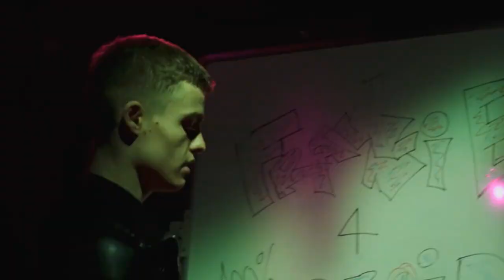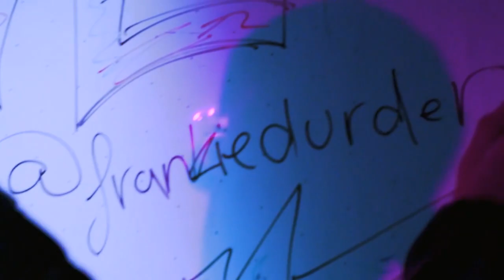FRANKIEDURDEN - UN DEMONIO EN EL HOMBRO